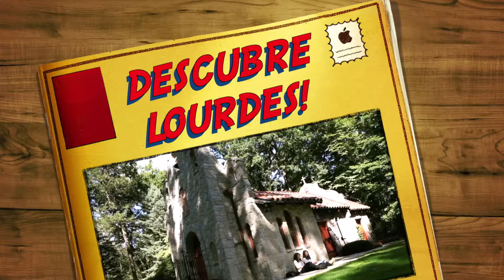Descubre Lourdes NOHCC NWO Business Mentoring Program Lynn Hammerstrom